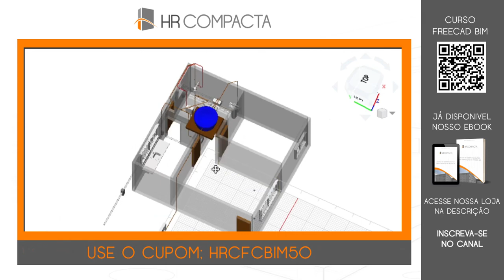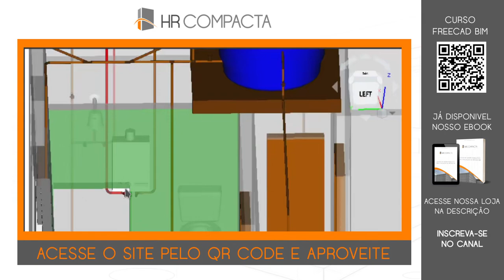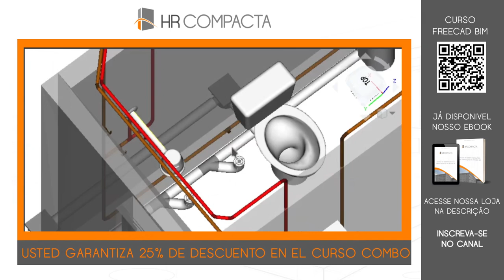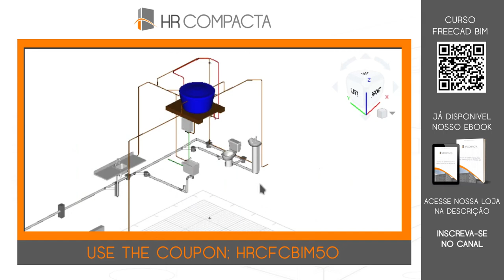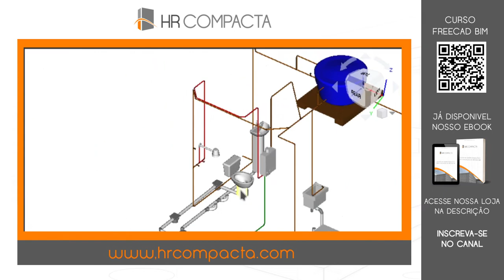Projeto de Hidráulica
Fala pessoal, em breve estará disponível o curso combo FreeCAD BIM MEP, onde mensalmente terá um novo módulo liberado e para estreia teremos o módulo 1 dedicado para projetos de Hidráulica.

🖥️ TREINAMENTOS ONLINE